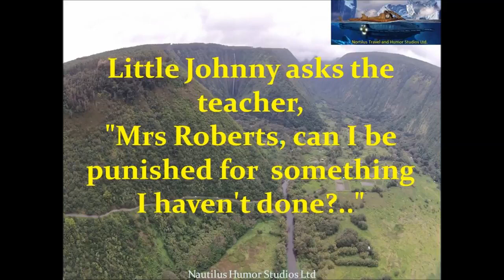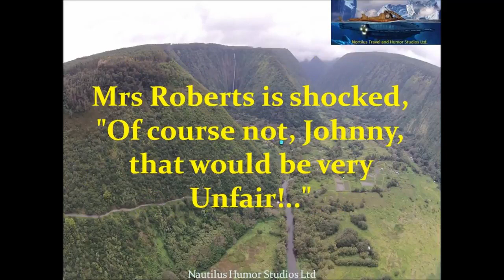Little Johnny Joke This Teacher Is Shocked By Little Johnny's Response{V}